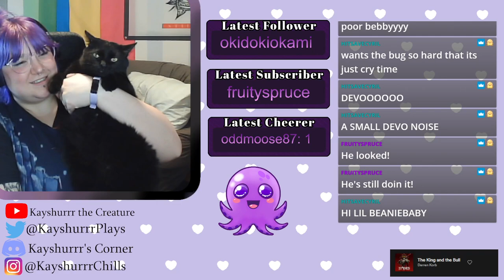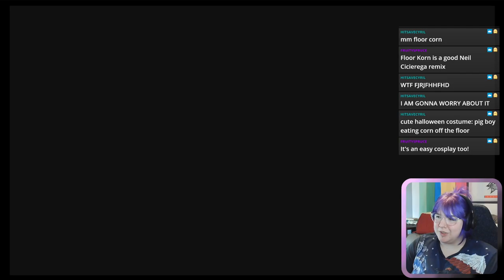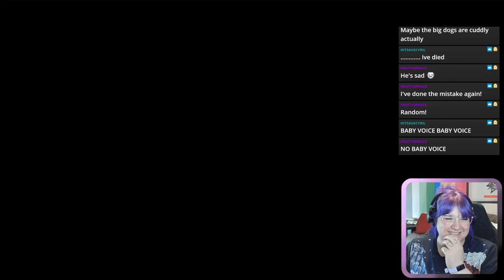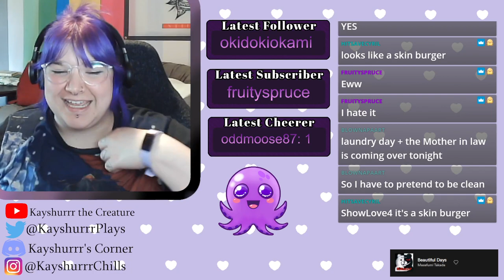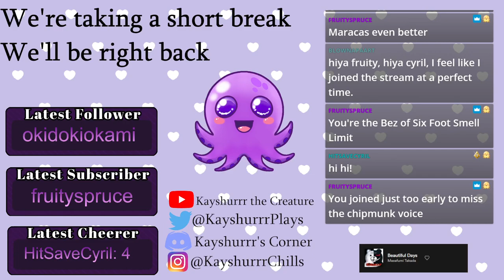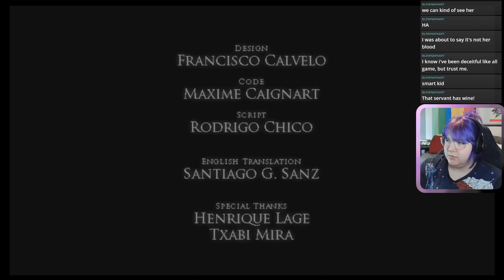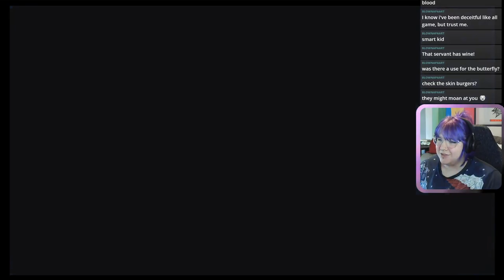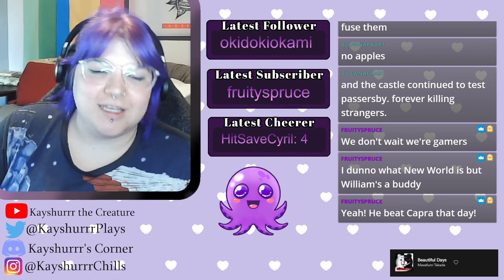The Count Lucanor [Part 2 - Twitch Archive]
Let's Play stream for The Count Lucanor